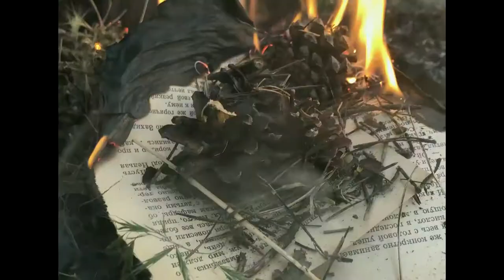George Frideric Handel - Menuett in G Minor - Etude #3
Handel - Menuett in G Minor, HWV 434/4

Film director: Pavel Cherkasov